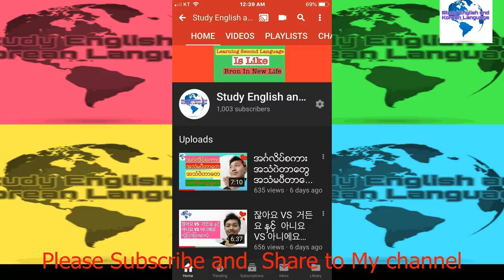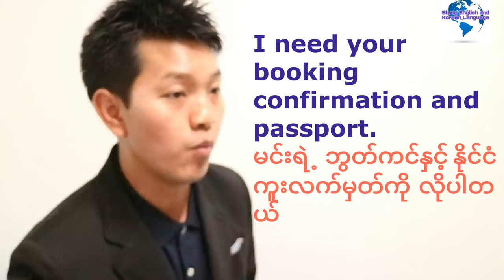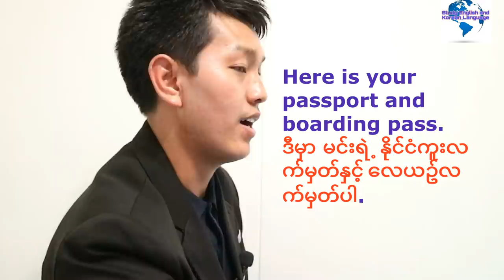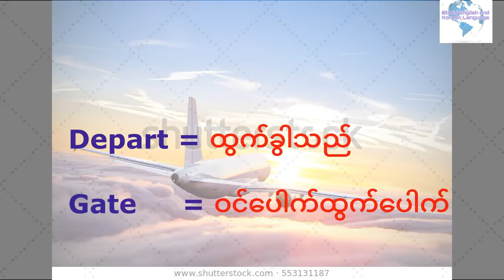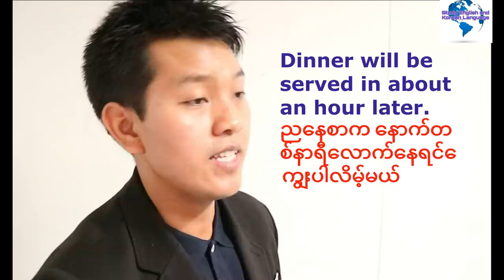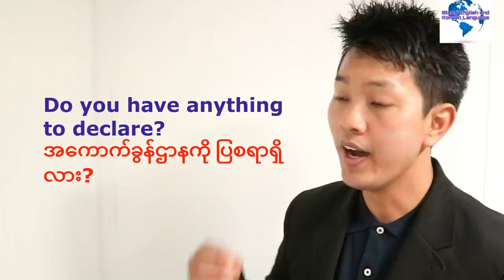English language for Myanmar (Burmese) ေလယဥ္ကြင္းမွာေျပာတဲ့ အဂၤလိပ္စကားေျပာ (၂၂)မ်ိဳး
အေမဇုန္ကေန ၀ယ္ခ်င္ရင္ ဒီ လင္႕ကေန ၀ယ္ပါ
မိတ္ေဆြတို႔ေရ ႏိုင္ငံျခားကို ေက်ာင္းသြားတက္တာျဖစ္ျဖစ္ အလည္ပါတ္သြားတာျဖစ္ အလုပ္လုပ္သြားတာျဖစ္ျဖစ္ ေလေၾကာင္းလိုင္ျဖင့္သြားမယ္ဆိုရင္ ေလယဥ္ကြင္းမွာ ေျပာတဲ့ အဂၤလိပ္စကားေျပာေတကို ေလ့လာထာျခင္းအားျဖင့္ ပိုမိုအဆင္ေျပမယ္လို႔ ေမွ်ာ္လင္ပါတယ္ဗ်ာ အခု ဒီVideo မွာ ေလယဥ္ကြင္းမွာေျပာတဲ့ အဂၤလိပ္စကား (၂၂)မ်ိဳး မွ်ေဝေပးထားပါတယ္ဗ်ာ